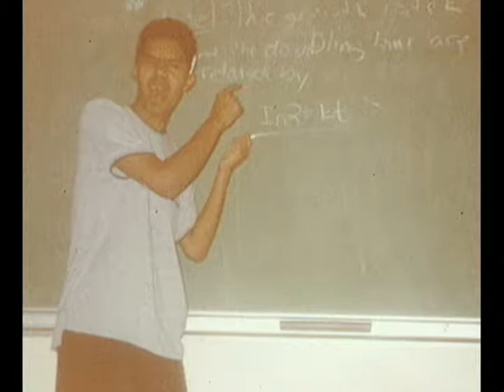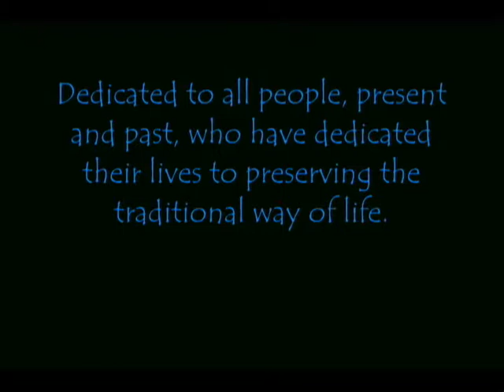NWI Board Member Robert Johnston